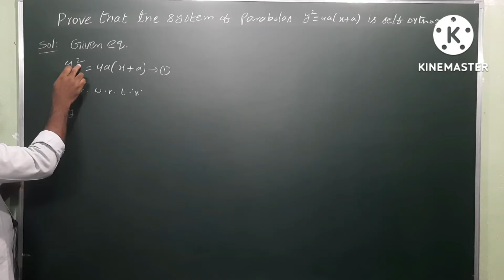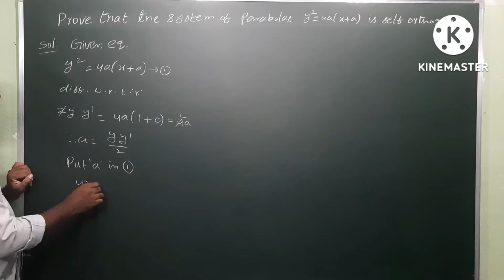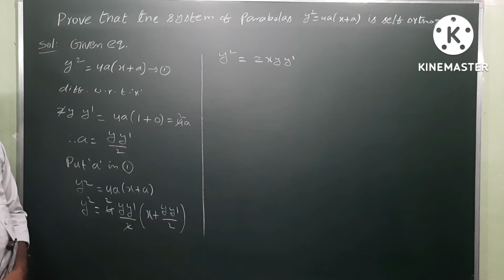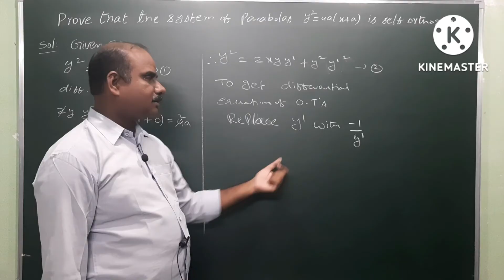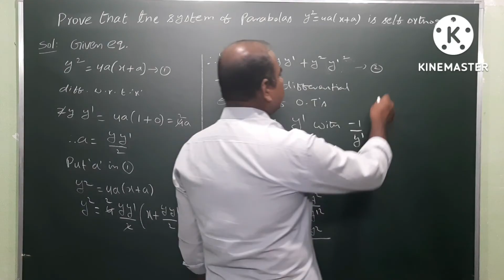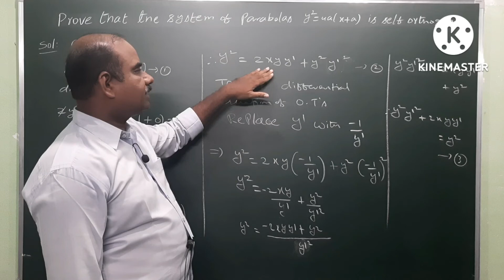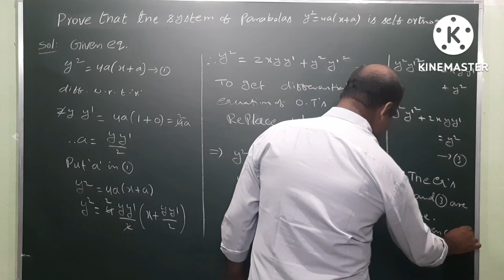B.Tech | I B.Sc | Maths | Orthogonal Trajectories